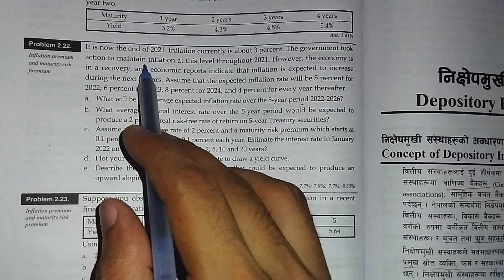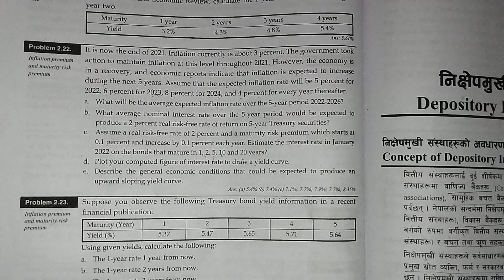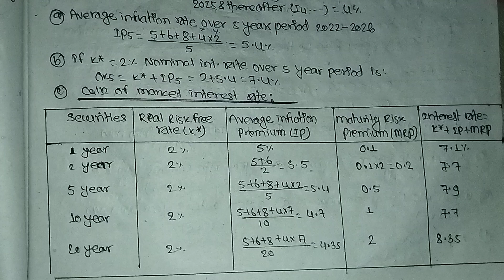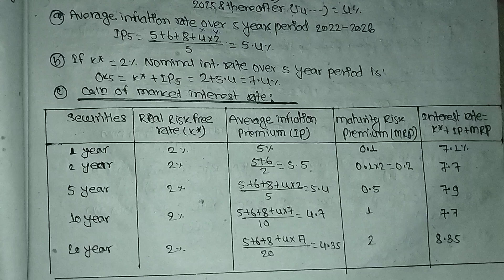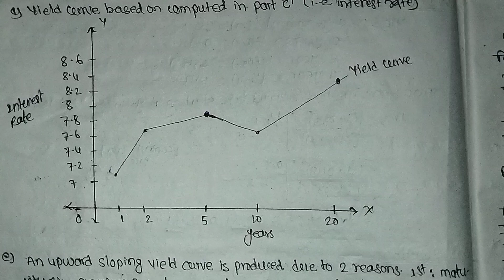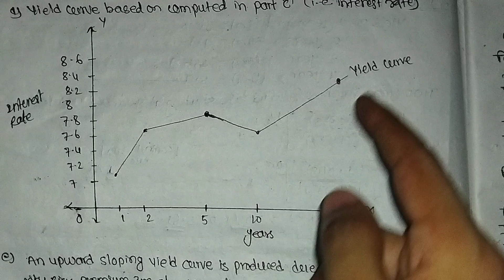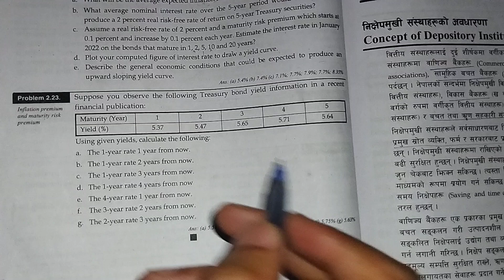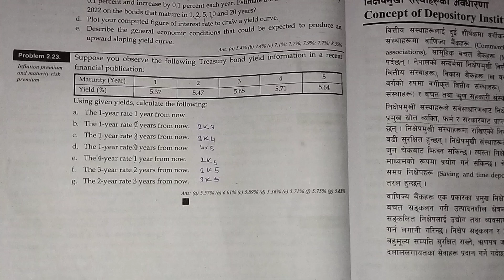Question no 22& 23 Solution// bbs 4th year Finance ch-2// interest rate// final part